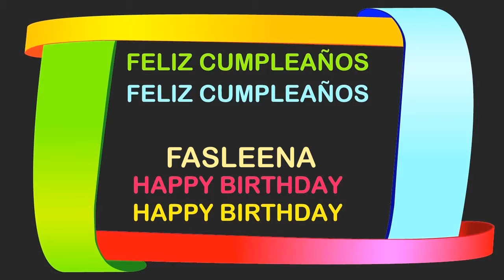Fasleena Birthday Postcards & Postales